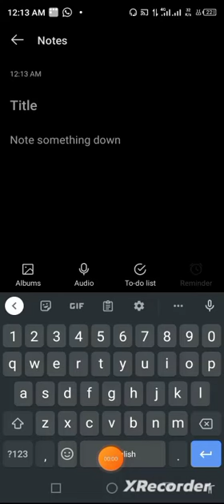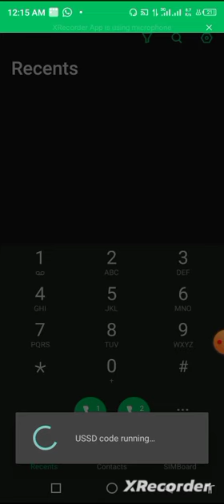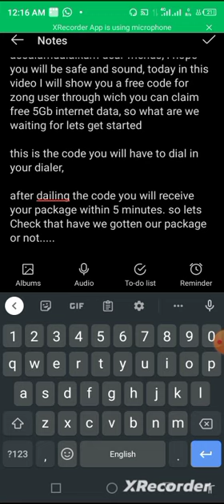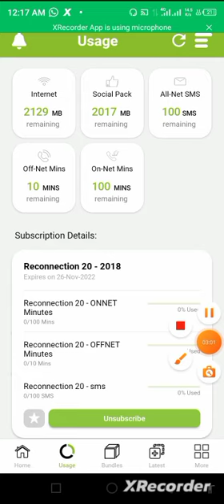ZONG FREE INTERNET CODE 2022: Don't Miss This Chance! Zongfreecode, Zong free Zong free internet.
assalamualaikum dear friends,

here in this video I will show you a free code through which you can get free 5gb internet, so what are you waiting for, dial the code and claim your free data,,,,

Zong free internet vpn 2022 today

"Miracle of Allah Pak" What did a Hindu child say when he was born in India, the land of 34 crore Gods? Watch the video

It is said that man is born on religion. A small child should be reminded that he has to raise the slogan Haq Allahu Akbar or make a low sound of Ram Ram. As the child grows up, different sounds start coming in his ears. Hindu parents say, "Son, worship God, bow to Him, ask Him for everything." Christian parents teach that Behold the Son of Jesus

''اللہ پاک کا معجزہ '' 34کروڑ بھگوانوں کی سرزمین ہندوستان میں ایک ہندو بچے نے پیدا ہوتے ہی کیا کہہ دیا ؟ وڈیو ملاحظہ کریں

 کہا جاتا ہے کہ انسان دین فطرت پر پیدا ہوتا ہے ۔ ایک چھوٹا سا بچہ بھلا کیا جانے کہ اس نے نعرہ حق اللہ اکبر بلند کرنا ہے یا رام رام کی صدا ئے پست لگانی ہے۔ بچہ جیسے جیسے بڑا ہوتا ہے ویسے ویسے اس کے کانوں میں مختلف آوازیں آنے لگتی ہیں ۔ ہندو ماں باپ کہتے ہیں بیٹا بھگوان کی پوجا کر لو ، انہیں پَرنام کرو ، انہیں سے سب کچھ مانگو ۔ مسیحی ماں باپ سکھاتے ہیں کہ دیکھو بیٹا عیسیٰ مسیح اللہ کے بیٹے ہیں جو ہمارے گناہوں کی تلافی کیلئے سولی چڑھ گئے ، بیٹا تم انہیں کو مدد کیلئے پکارو۔ بدھ مت اپنے بچوں کو گیان اور دھیان کی جانب راغب کرتے ہیں ۔ بندروں کو جد امجداور کائنات کو محض ایک زور دار دھماکے کا نتیجہ ماننے والے اس خوبصورت اور مربوط نظام کے تحت قائم دنیا کا خالق کسی کو نہیں مانتے ۔ یہ ملحدین ہیں جو کہتے ہیں کہ بس جو بھی ہے ، یہیں ہے ، عیش کرو، کھائو پیو، جی بھر کے زندگی کے مزے لو اور مر کے مٹی بن جائو ، پھر کون سی طاقت ہے جو تمہیں زندہ کرے گی ۔ یہودی اپنے بچوں کواقوام عالم سے برتر ہونے کا سبق دیتے ہیں اورخود کو خدا کی لاڈلی قوم بتاکر بچوں کے اذہان میں برابری اور بھائی چارے جیسی خوبصورت سوچ کی دھجیاں اڑا کر رکھ دیتے ہیں ۔ مذہب خواہ کوئی ہو ان سب میں اسلام اس لیے ان برتر ہے کہ اس کا ایک ایک قول، اس کی ایک ایک نصیحت اپنے عمل کرنے والوں کی دنیا سنوار دیتی ہے ۔ یہی تو وہ مذہب ہے جہاں نہ کوئی برہمن ہے نہ کوئی شودر ، نہ کوئی خدا کا لاڈلا ہے نہ کوئی ایسا بھکشو جو ایک طرف تو امن پسندی کے راگ الاپتے پھرتے ہیں مگر دوسری جانب روہنگیا

مسلمانوں کی بدترین نسل کشی کے ذمہ دار بھی ہیں اور ہاں ۔۔! ہم مسیحی سپر پاورز کو کیوں بھول رہے ہیں کہ جو انسانی حقوق کے علمبردار تو ہیں تاہم دنیا کے کئی ممالک میں یہی مسیحی انسانوں کو اپنے کتوں سے بھی کم تر سمجھتے ہوئے ان کا خون پانی کی طرح بہارہے ہیں ۔ معصوم ذہن اپنے والدین کی دیکھا دیکھی کبھی بے جان مورتیوں کو حقیقت مان کر انہیں ہی اپنا اَن داتا سمجھ بیٹھتا ہے تو کبھی یسوع مسیح کو اللہ کا بیٹا گردانتا ہے مگر ہر کسی پر ایک وقت ایسا ضرور آتا ہے کہ جب اسے اس نادیدہ قوت کا احساس بڑی شدت سے دلایا جاتا ہے کہ اے کم عقل ، زرا ہوش کے ناخن لے اور دیکھ کہ اساطیری کرداروںپر مشتمل نہ تو دیوی دیوتا سچے ہیں نہ ہی عقیدہ تثلیث میں کوئی حقیقت ہے ۔انسان بس عقلی بنیادوں پر سوچے اور اپنی طبیعت کو تجسس کے سانچے میں ڈھال لے تو بخوبی جان لے گا کہ حق اگر کوئی ہے تو بس'' وہی احد ، وہی صمد'' جس نے اپنے پیامبروں کے ذریعے انسان کو سب کچھ بتلا دیا کہ میں کیاہوں اور میری تعلیمات کیا ہیں ۔ شان ِ کن فیکون کا مالک بس کہتا ہے ہو جا اور وہ کام ہو جاتا ہے ۔ ایسا ہی ایک واقعہ 34کروڑو خدائوں کی سرزمین ہندوستان میں پیش آیا جہاں ایک بچے نے پیدا ہو تے ہی اللہ ، اللہ ، اللہ کی صدا بلند کر دی ۔ یقینا ً اقبال کے بقول ''عقل ہے محو تماشائے لب بام ابھی '' تاہم یہی وہ وقت ہے کہ جب آپ کو اپنی انا ، اپنے فرسودہ عقائد اور جھوٹ کو چھوڑ کر سچ کا دامن تھامنا ہے ۔ بچے کی وڈیو آپ بھی ملاحظہ کیجیے.

 کہا جاتا ہے کہ انسان دین فطرت پر پیدا ہوتا ہے ۔ ایک چھوٹا سا بچہ بھلا کیا جانے کہ اس نے نعرہ حق اللہ اکبر بلند کرنا ہے یا رام رام کی صدا ئے پست لگانی ہے۔ بچہ جیسے جیسے بڑا ہوتا ہے ویسے ویسے اس کے کانوں میں مختلف آوازیں آنے لگتی ہیں ۔ ہندو ماں باپ کہتے ہیں بیٹا بھگوان کی پوجا کر لو ، انہیں پَرنام کرو ، انہیں س ہیں کہ دیکھو بیٹا عیسیٰ مسیح اللہ کے بیٹے ہیں جو ہمارے گناہوں کی تلافی کیلئے سولی چڑھ گئے ، بیٹا تم انہیں کو مدد کیلئے پکارو۔ بدھ مت اپنے بچوں کو گیان اور دھیان کی جانب راغب کرتے ہیں ۔ بندروں کو جد امجداور کائنات کو محض ایک زور دار دھماکے کا نتیجہ ماننے والے اس خوبصورت اور مربوط نظام کے تحت قائم دنیا کا خالق کسی کو نہیں مانتے ۔ یہ ملحدین ہیں جو کہتے ہیں کہ بس جو بھی ہے ، یہیں ہے ، عیش کرو، کھائو پیو، جی بھر کے زندگی کے مزے لو اور مر کے مٹی بن جائو ، پھر کون سی طاقت ہے جو تمہیں زندہ کرے گی ۔ یہودی اپنے بچوں کواقوام عالم سے برتر ہونے کا سبق دیتے ہیں اورخود کو خدا کی لاڈلی قوم بتاکر بچوں کے اذہان میں برابری اور بھائی چارے